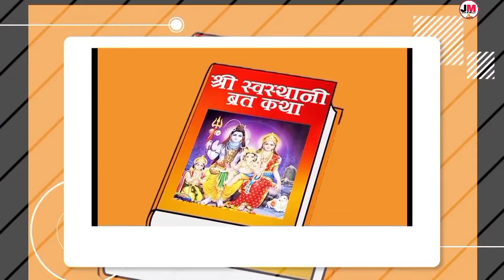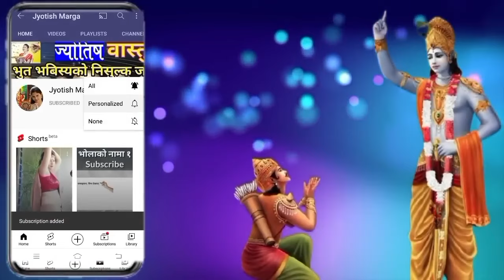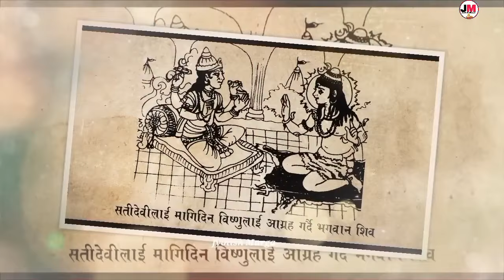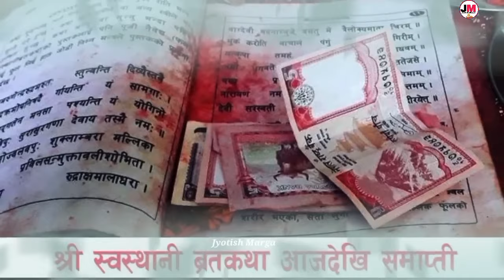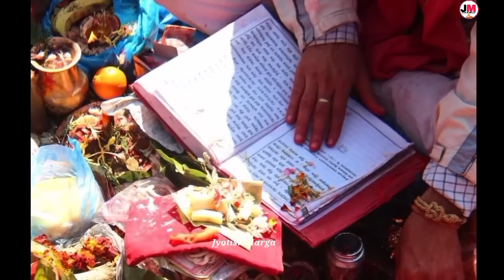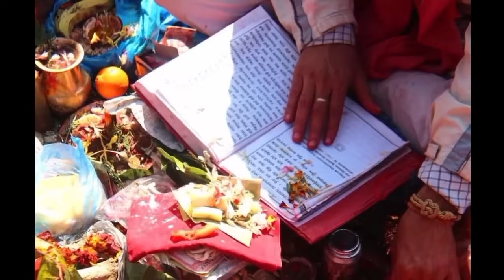स्वस्थानी व्रत समापन कसरी गर्ने सजिलो बिधि || १ काम गरे लाख पुन्य || swasthani varta samapan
स्वस्थानी व्रत समापन कसरी गर्ने सजिलो बिधि || १ काम गरे लाख पुन्य  || swasthani varta samapan kasari garne // swasthani vart samapan vidhi @jyotishmarga
स्वस्थानी व्रत समापन कसरी गर्ने 1 काम ले ठूलो फल प्राप्त || swasthani barta samapan || swasthani samapan 2080 swasthani barta samapan garne tarika swastha barta puja samagri

swasthani barta samapan bidhi jyotish marga
swasthani barta kasari samapan garne
swasthani barta katha